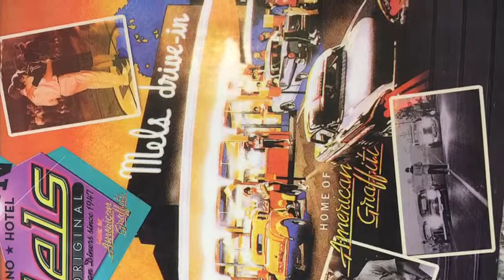Our Snowboarding Trip To Reno 2016